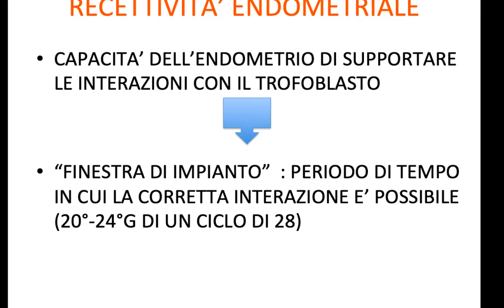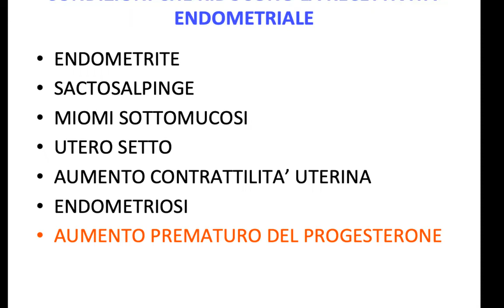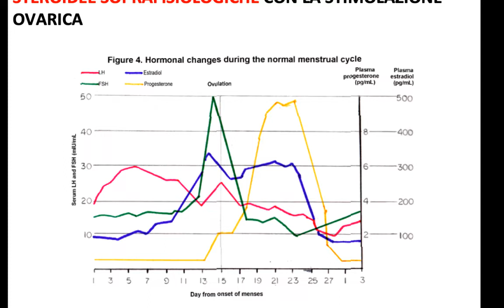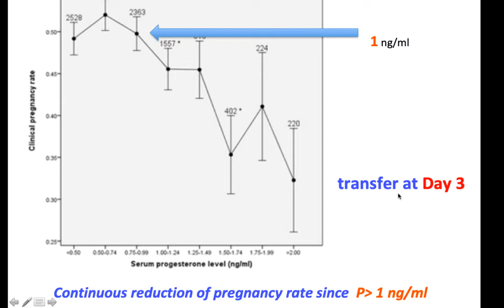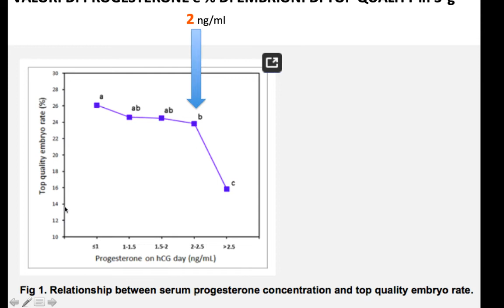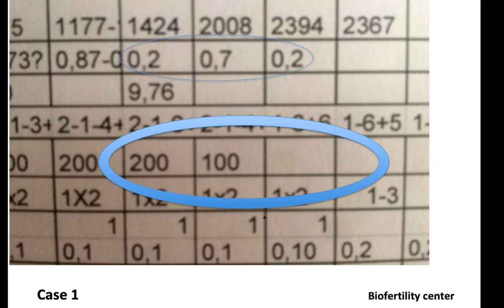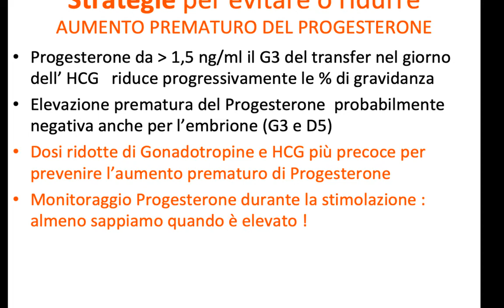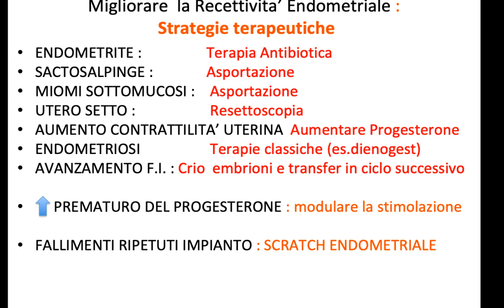Fecondazione Assistita - MIGLIORARE LA RECETTIVITA’ : IL PROF CLAUDIO MANNA DI BIOFERTILITY SPIEGA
CONDIZIONI CHE RIDUCONO LA RECETTIVITA’ ENDOMETRIALE E STRATEGIE DIAGNOSTICHE : ENDOMETRITE (Isteroscopia, Coltura E., Biopsia), SACTOSALPINGE (Eco pelvica, Celio ), MIOMI SOTTOMUCOSI (Isteroscopia, Ecografia ), UTERO SETTO (Isteroscopia, Eco 3D ), AUMENTO CONTRATTILITA’ UTERINA, ENDOMETRIOSI (Celioscopia, Ecografia), AUMENTO PREMATURO DEL PROGESTERONE (monitoraggio P durante la stimolazione).